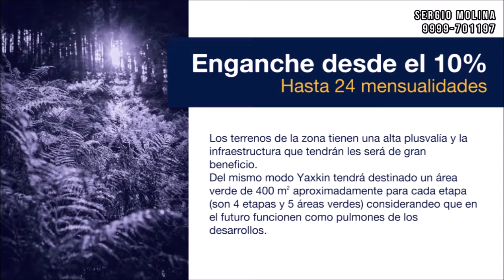YAXKIN TERRENOS EN VENTA CARR MERIDA MOTUL Merida Yucatan